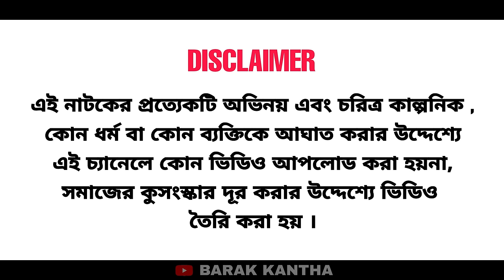রোজা মাসর বিচার । বরাকের আঞ্চলিক নাটক / BARAK KANTHA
৩৫২ তম পরিবেশনা।

ধন্যবাদ।